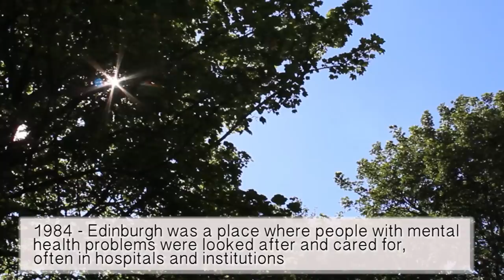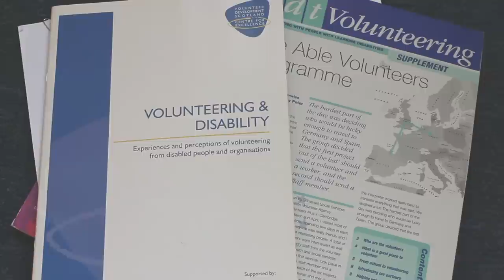Volunteering Changes Lives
This short film is a celebration of 30 years’ work by our Health and Wellbeing Team. It is a moving and powerful account of how volunteering has assisted a number of individuals to overcome the personal barriers and discrimination which accompany mental illness and disability. All are volunteers with local charities, supporting the delivery of services – being a helper rather than always being helped.